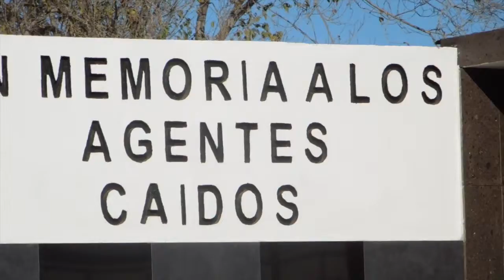Con carrera, misa y desayuno festejan tránsitos su día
Desde temprana hora del lunes, agentes de la Dirección General de Tránsito Municipal arrancaron serie de actividades con motivo de festejar el día del Oficial de Tránsito.